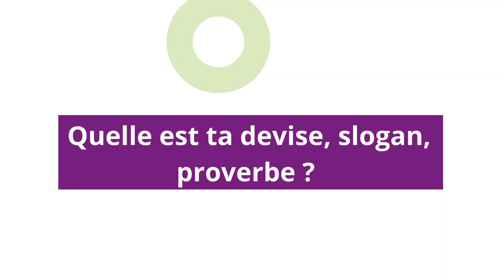Julie REBOURS | Consultante en recrutement | CARBAO Auray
JOB &BOX

Un réseau indépendant d'agences d'intérim, un cabinet de recrutement
et un organisme de formation !

Ancré en Bretagne et en Normandie, le groupe Job&Box est la référence locale en matière de solutions d'emploi : intérim, CDD, CDI, formation, recrutement. Grâce à la qualité de son service, le groupe a su s'attirer la confiance des entreprises, et celle des hommes et des femmes à la recherche d'un emploi. Nous accompagnons nos clients, nos intérimaires et nos candidats à relever de nouveaux défis !